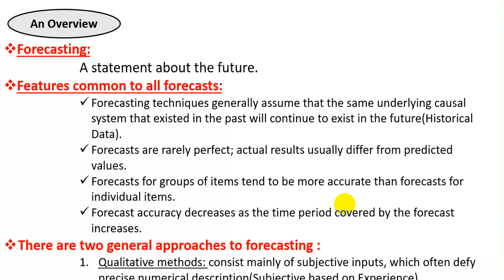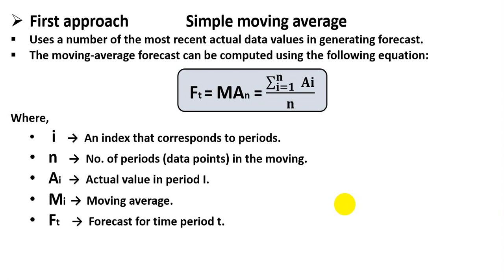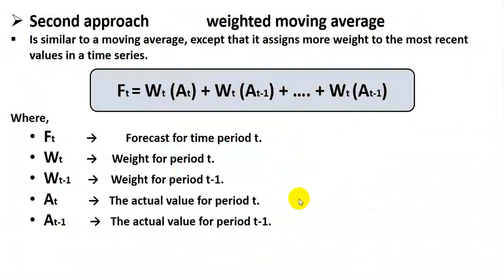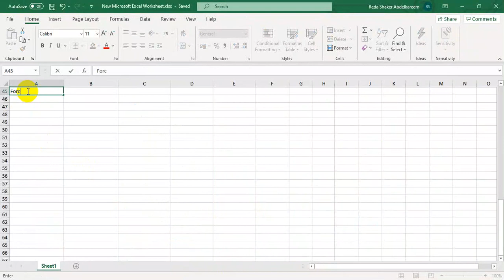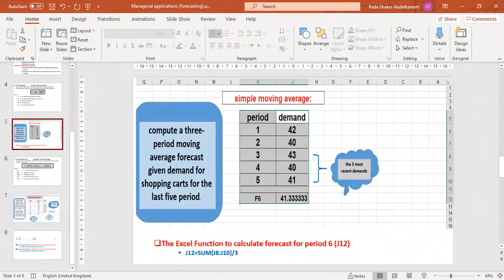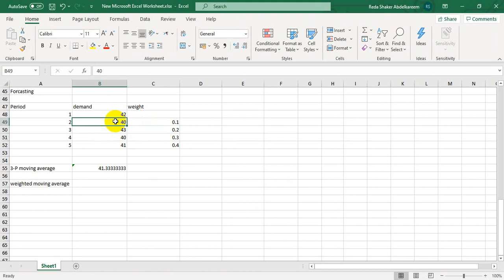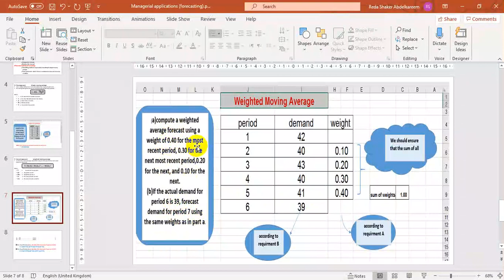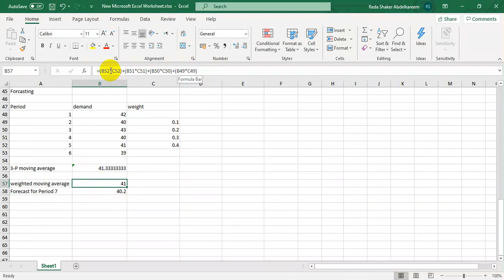د. رضا شاكر- تطبيقات ادارية على الحاسب-الفرقة الثانية- شعبة اللغة- المحاضرة (4) اونلاين 6 يونيو ٢٠٢١